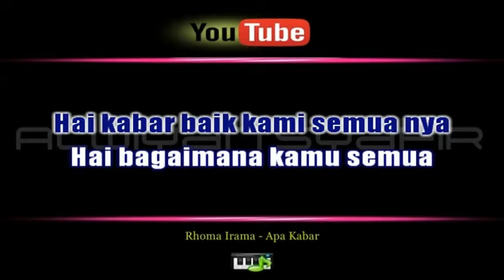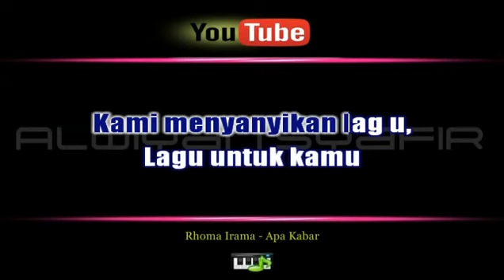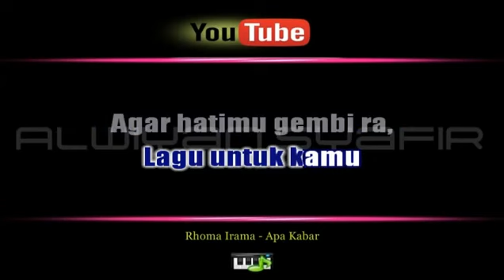Karaoke Rhoma Irama - Apa Kabar